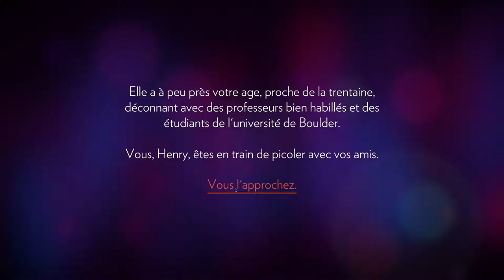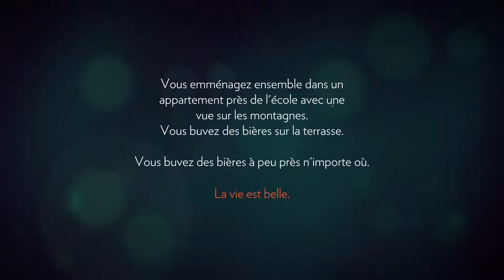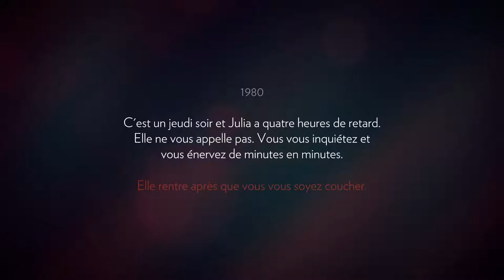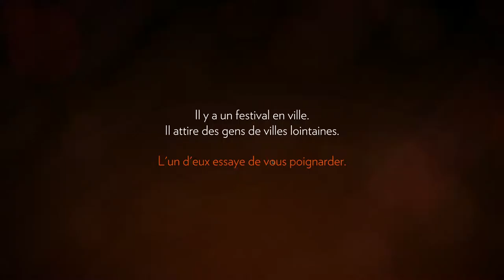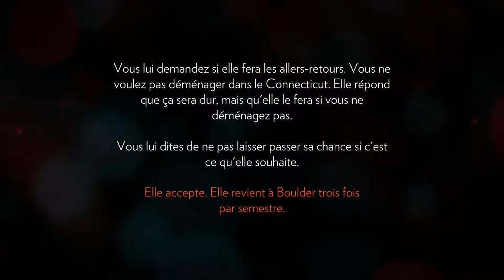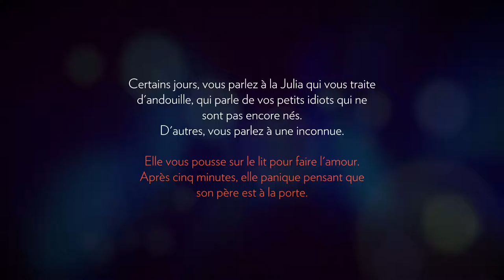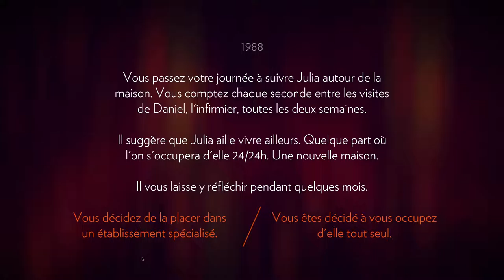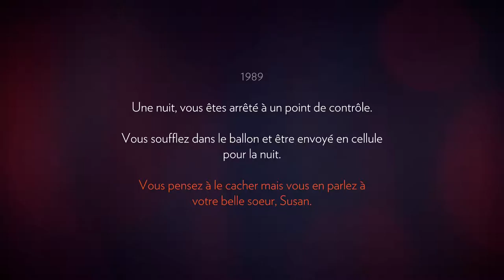FireWatch | Un besoin d'isolement. | Let's play Fr #1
Une histoire prenante et un game design excellent, je me lance dans un métier qui me correspond tout à fait!